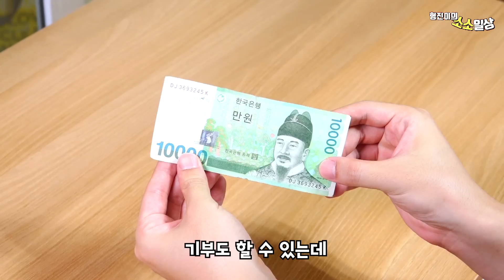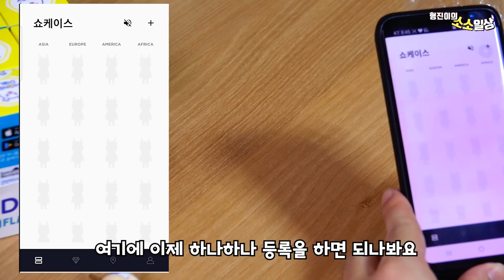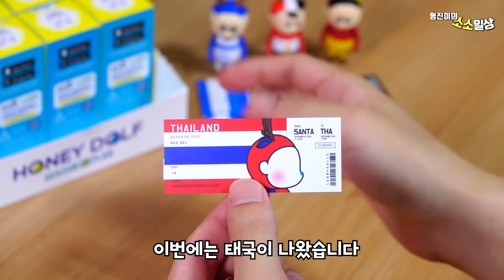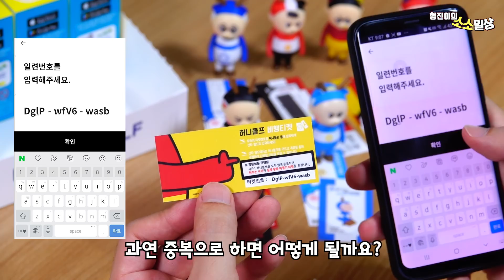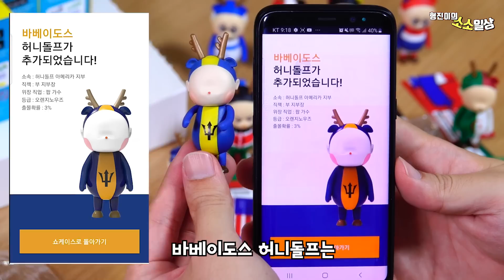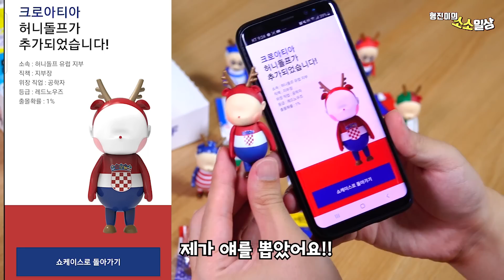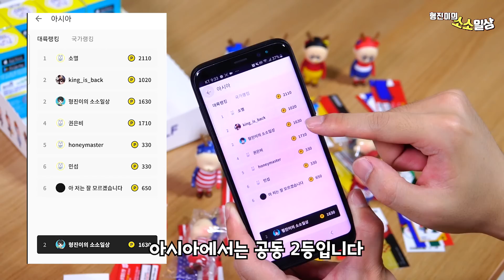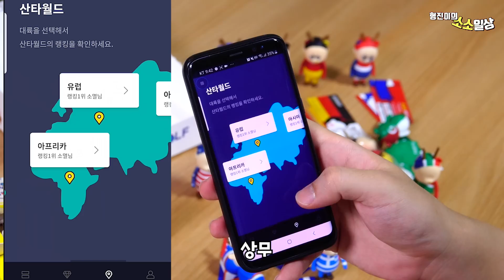다 모으면 왕복항공권 지급?! 허니돌프 랜덤피규어 - 20개 풀박스 개봉해보았습니다. | 소소일상 SOSO1SANG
⭐️10만 구독자 감사합니다 ㅠㅠ 더 열심히 하겠습니다.